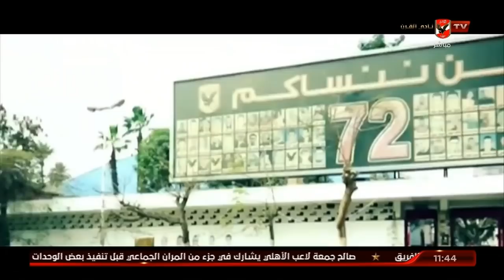لقاء مع عمر حمد مطرب أغنية الأهلى أكسير الحياة